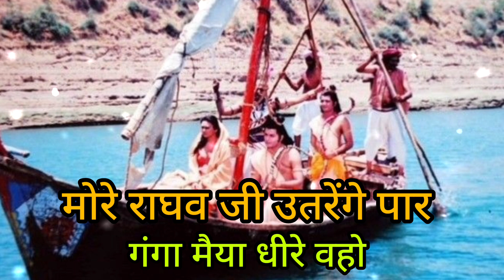🌹मेरे राघव जी उतरेंगे पार गंगा मैया धीरे बहो | राम भजन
मेरे राघव जी उतरेंगे पार गंगा मैया धीरे बहो
mere raghav ji sarkar
mere raghav ji utrenge paar
 mere raghav ji
 mere raghav teri naukri
 mere raghav mere ram

mere raghav ji utrenge par
mere raghav utrenge
 mere raghav ji utarenge ganga par
 mere ram ji utrenge paar
mere raghav ji utrenge par ganga maiya dhire baho
 mere raghav ji utrenge paar ganga maiya dheere baho
mere raghaw ji utrenge paar ganga maiya dhire baho
 avadh mein raghurai, saja do ghar ko gulshan sa avadh mein ram aaye hain

मेरे राघव जी उतरेंगे पार
गंगा मैया धीरे बहो
मैया धीरे बहो
मैया धीरे बहो
मैया धीरे बहो
मैया धीरे बहो
गंगा मैया धीरे बहो ॥गहरी नदियां नाव पुरानी
चले पुरवैया ना गति ठहरानी
मेरे प्रियतम बड़े सुकुमार

राम सिया और लखन विराजे
शीश जटा तन मुनिपट साजे
आज शोभा बनी है अपार

पुलक शरीर नीर अंखियन में
आनंद मगन होत दर्शन में
भवसागर से मोहे उतार

गंगा मैया धीरे
मैया धीरे बहो
मैया धीरे बहो

mere raaghav ji utarenge paar
ganga maiya dheere baho
maiya dheere baho
maiya dheere baho

gahari nadiyaan naav puraani
chale purvaiya na gati thaharani
mere priyatam ji bede  sukumar

ram siya aur lakhan viraaje
sheesh jata tan munipat saaje
aaj shobha bani hai apaar

pulak shareer neer ankhiyan me
aanand magan hot darshan me
bhavasaagar se mohe utaar

maiya dheere baho
maiya dheere baho